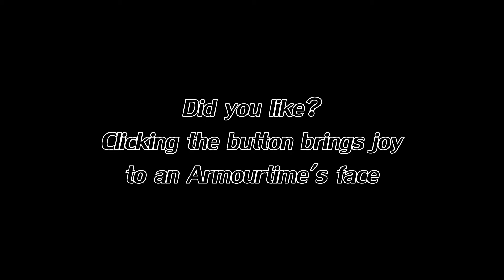Cubeworld - 75 - Pets galore, who wants more - RPG Alpha Gameplay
In this episode, we roll on around the town and battle things left and right.  A very pet centered episode, we capture a few and talk about plans for our next catch.

Cube World is an action adventure RPG
made by Wollay beginning in 2011.
Currently in Alpha, with updates on the way -
It combines elements of many different classic games
in an open world Voxel based environment.
Pick a race and class, build your character and select a world
Travel by foot, by boat, or by hang glider across several biomes -
Explore and fight your way to find loot and glory!
Tame pets to ride and help you fight,
and visit towns to trade, sell and craft weapons and armor.
Select a multiplayer server to team with friends
And bring your character to new places

Tweet @Armourtime